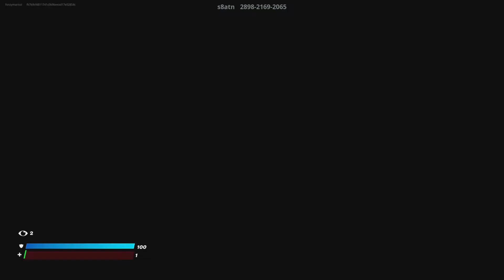Me and friends ganging up on a toxic kid part 1